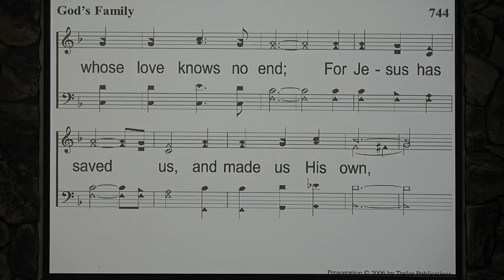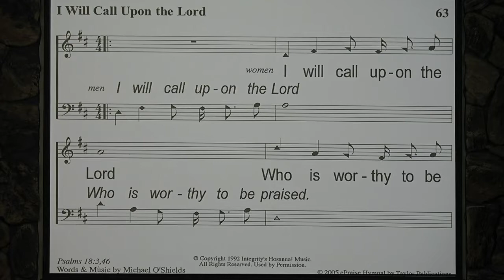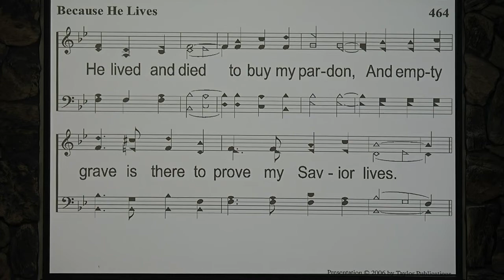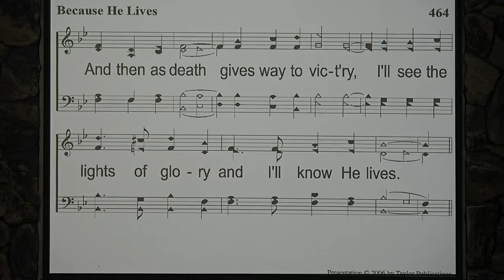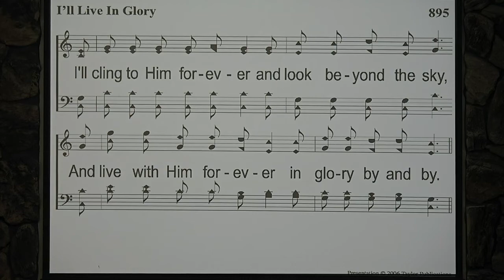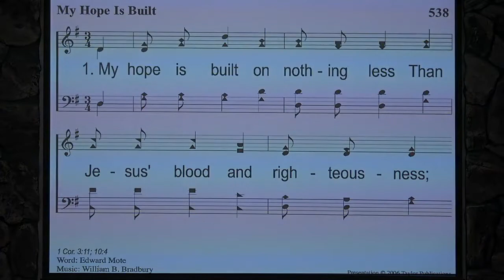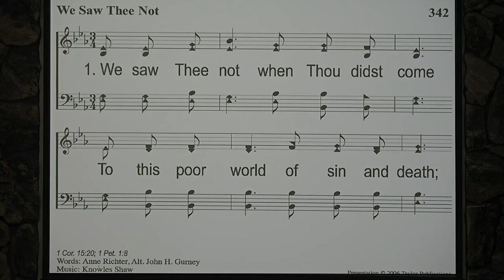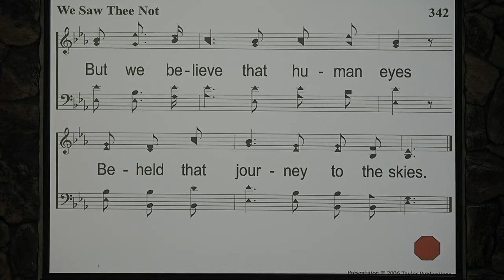20210207 The Battle Pt 10